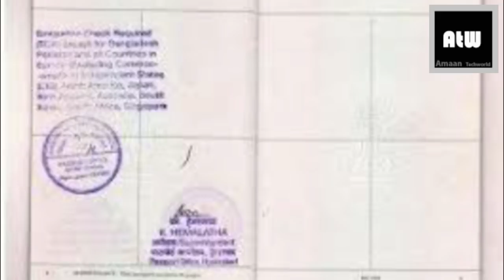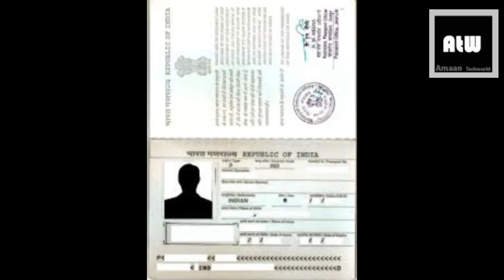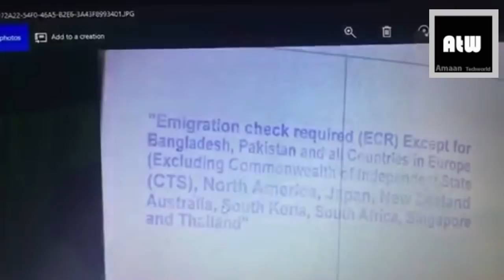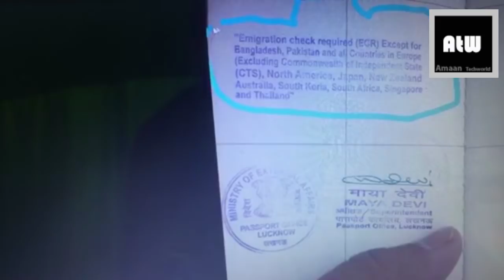ECNR Passport sirf Saudi Arabia walo ke liye hai | How to know Passport ECR or ECNR In Hindi/Urdu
Hello Friend's:
      Is video me maine aap sabhi ko ECR vs ECNR passport ke baare me batane ki kosis ki hai ki ECR se ECNR passport kaise bana sakte hai .

ECR  se ECNR Passport karne ke liye kis Documnets ki requred hai India . and agar aap india se bahar kisi other country me passport ko ecr se ecnr karate hai tab kis document ki zarorat hoti hai.

Kiya ECNR Passport sirf Saudi Arabia walo ke liye hai | How to know Passport ECR or ECNR In Hindi.??

Fujitsu Laptop 15.6 Inch ,500 GB,4 GB RAM,Intel Core i3,DOS:-